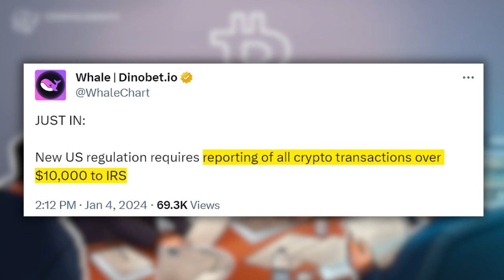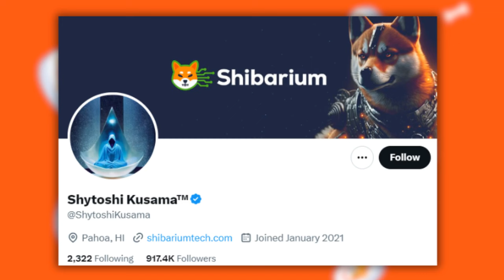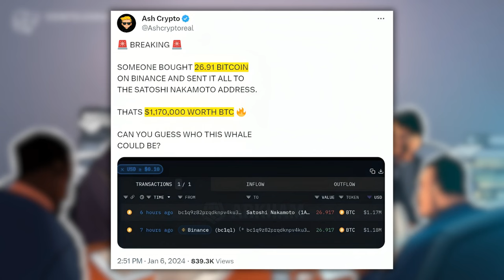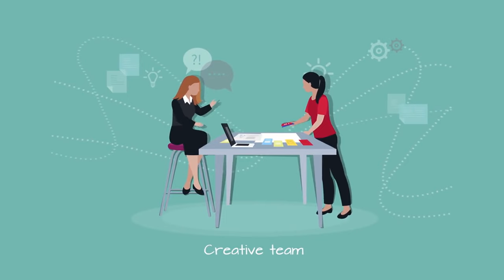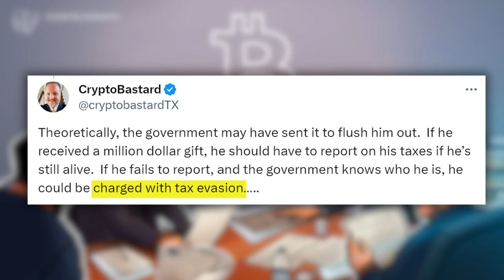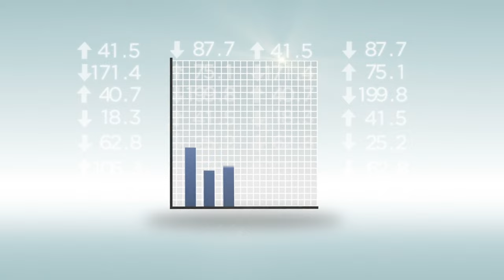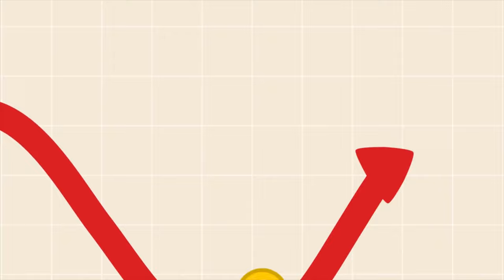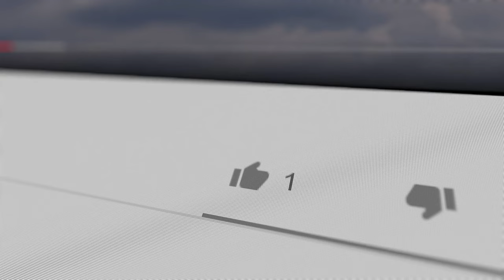1 MINUTE AGO: SHIBA INU HOURS AWAY FROM HISTORIC CRASH !!! - SHIBA INU COIN NEWS TODAY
1 MINUTE AGO: SHIBA INU HOURS AWAY FROM HISTORIC CRASH !!! - SHIBA INU COIN NEWS TODAY